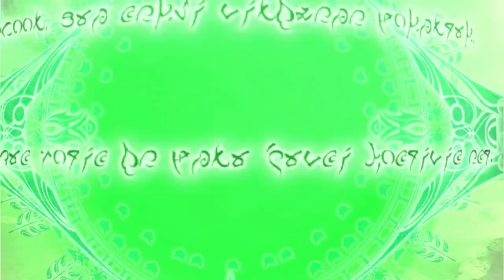bluestarjb - Final Fantasy XIII/ Chapter 35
Final Fantasy XIII, rpg series.
Chapter 35.